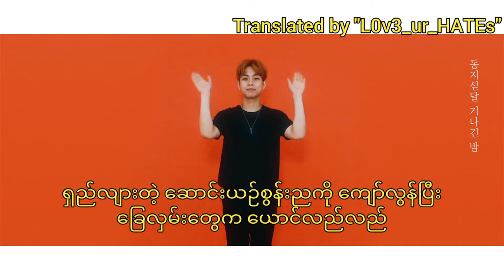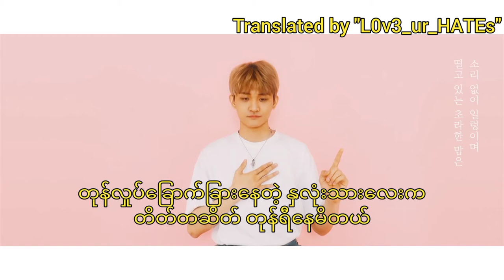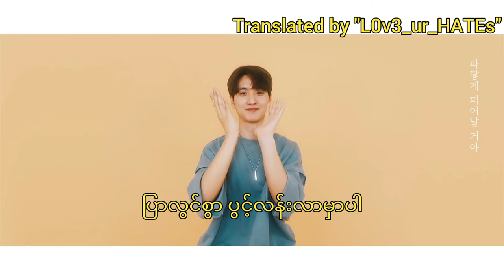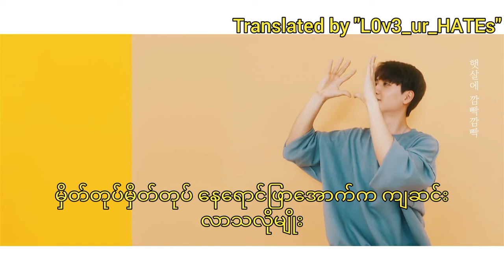LUCY: 'Flowering' lyrics with mm sub/ hangul sub (sign language version)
Original Artist: 'LUCY' BOY BAND
Translation work and subtitle: 'L0v3_ur_HATEs' channel